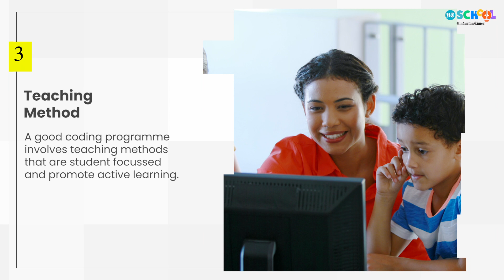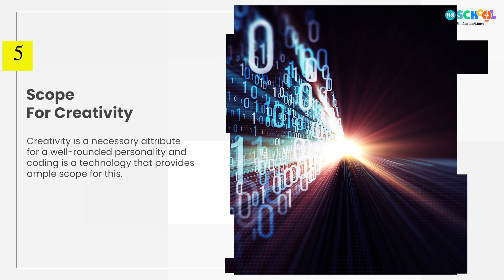Coding courses for your child | HT School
HT School is India's first and largest platform for extracurricular courses for school kids. Boost your child's holistic growth through our wide range of fun and engaging life skill courses!

Whether it is the art of Communication Skills, Singing, Cooking, Dance, Acting or the science of Robotics, AI, Entrepreneurship, Time Management and Emotional Intelligence - we have it all at HT School!

Visit us to check out our range of fun and engaging life-skill courses